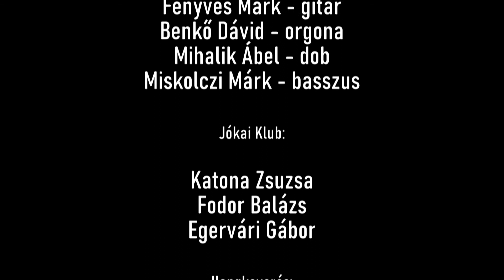A FENYVES TRIO KONCERTJE A JÓKAI KLUBBAN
A zárt kapus koncerten Benkő Dávid billentyűs a zenekar sztárvendége.